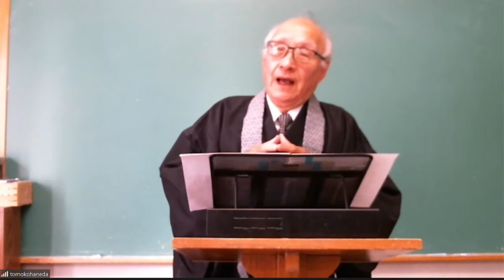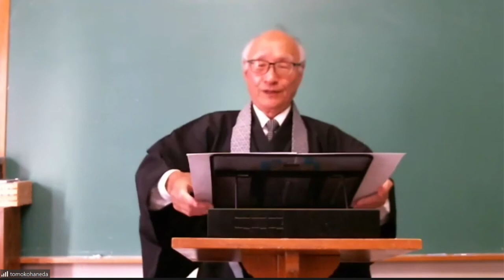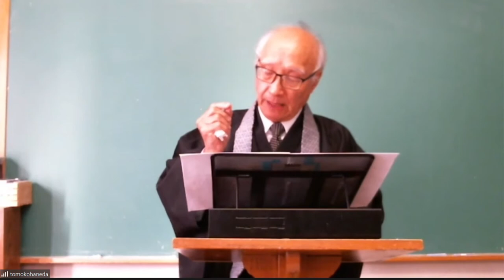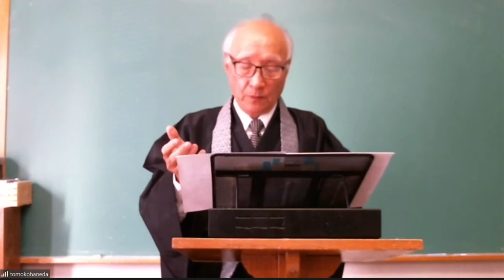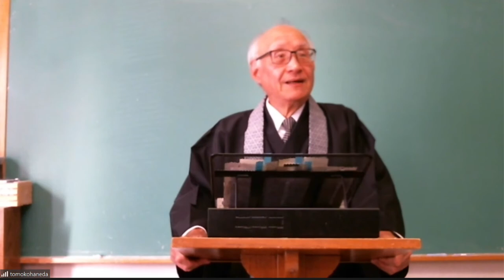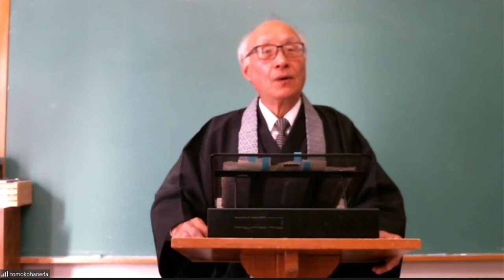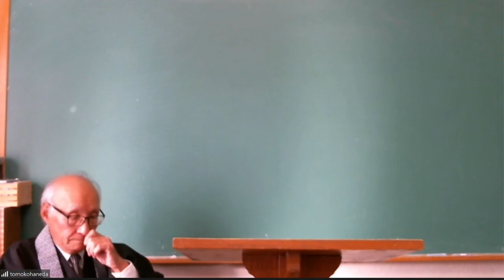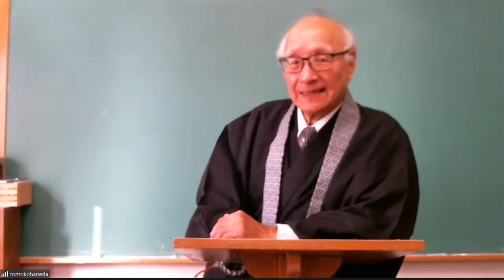Higashi Hongwanji Hawaii Betsuin and Hawaii District Hoonko service 2020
Opening Address Chairperson
Tolling of the Bell
Hoonko Service Begins
1.Ministers take their seats
2. Kada (Keshu Tennin)
3. Tokoza and incense offering by Rinban Kawawata
4. Hyobyaku
5. Kada (Jikinyu Mida)
6. Gekoza
7. Shoshin-Ge Soshikumesage
8. Nenbutsu Wasan Itsusuyuri
9. Eko
10. Ministers take their seats in the Hondo
11. Messages from the the Previous Abbot, New Abbot and New Overseas District Abbot of Shinshu Otani-ha (Higashi Honganji)
12. Dharma message in English and Japanese from Dr. Nobuo Haneda
13. Q&A Conducted via facebook chat
14. Closing words of appreciation from Rinban Kawawata